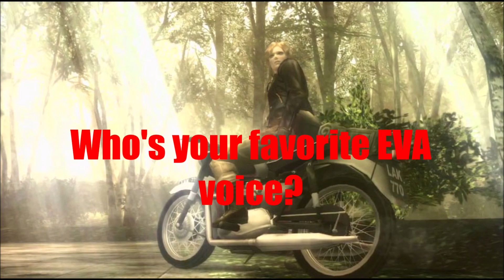Video Game Voice Comparison- EVA (Metal Gear Solid)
Who's your favorite EVA voice? Who do you want to hear next?